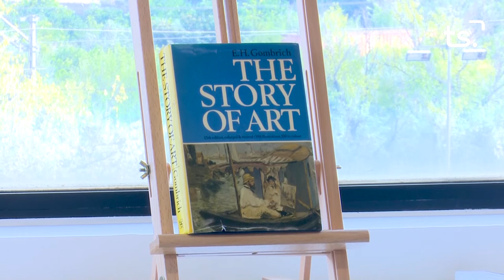PREMIS GRG BRITISH SCHOOL